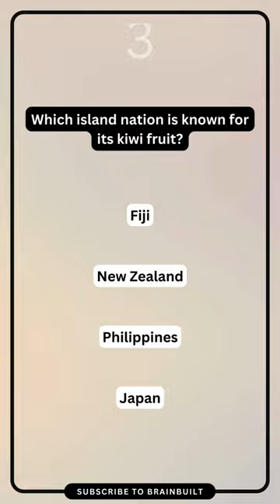Which island nation is known for its kiwi fruit?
Captivating quizzes and mind-bending trivia to stimulate your intellect.

We are educational enthusiasts, our mission is to create a platform where individuals can challenge themselves, expand their knowledge, and have fun while doing so. We believe in the power of puzzles, trivia and quizzes to sharpen cognitive abilities, foster creativity, and promote lifelong learning. Whether you're a seasoned puzzle solver or new to the world of quizzes, our curated collection of content caters to all levels and interests.

Thank you for choosing BrainBuilt as your go-to destination for brain-teasing fun.